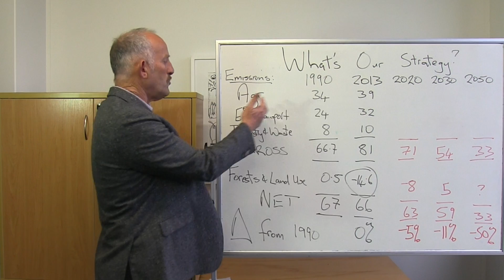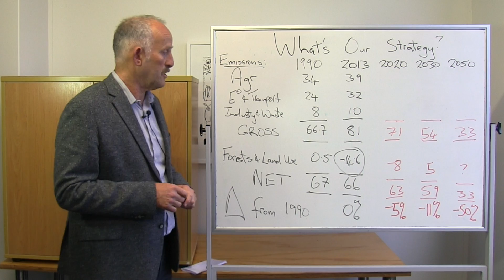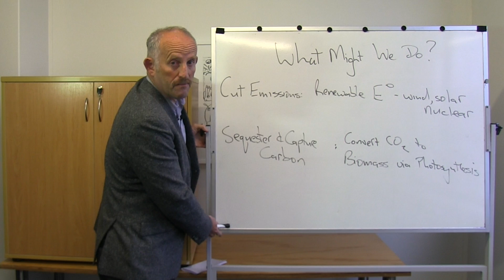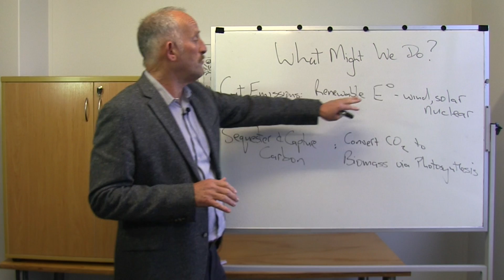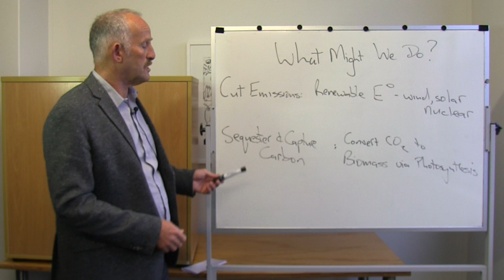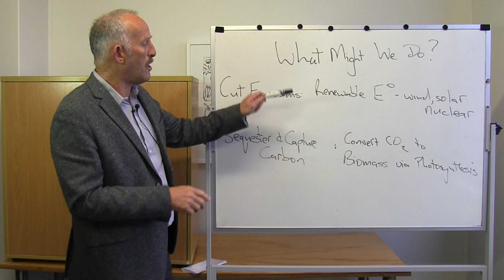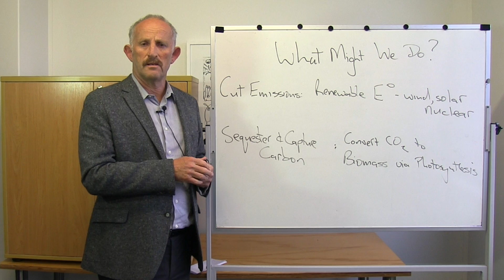Latest evidence - What we can to to reduce emissions - Whiteboard Friday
With the Paris conference coming up, Gareth is doing a series of Whiteboard Fridays on climate change. We've looked at the latest evidence on sea level rise, and how New Zealand's targets fall short of what is needed to avoid "dangerous" warming, and how little we are doing to meet those targets.

This week Gareth looks at what is currently being done to meet those targets (mainly buying credits from overseas and hoping for technological change), and what could be done.